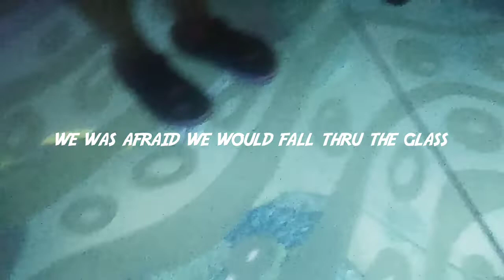Day3/bonnett creek/sea world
Day 3 and we went to seaworld it was beautiful